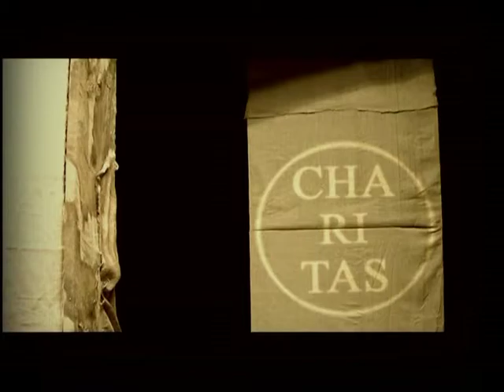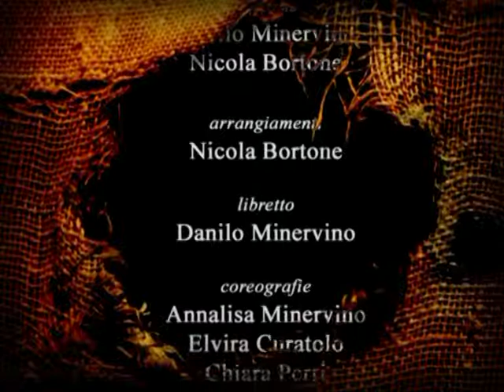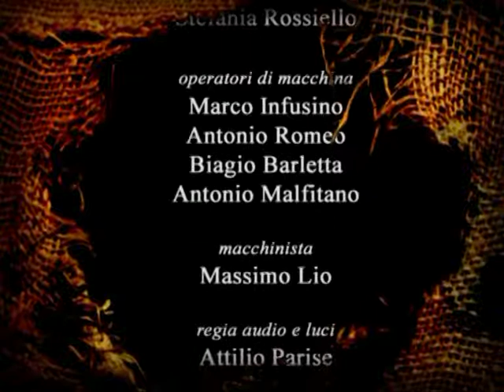Charitas Christi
Musical teatrale originale sperimentale, anno 2008

Versi di Danilo Minervino
Musiche di Danilo Minervino e Nicola Bortone
Arrangiamenti di Nicola Bortone
Regia e adattamento di Antonio Malfitano